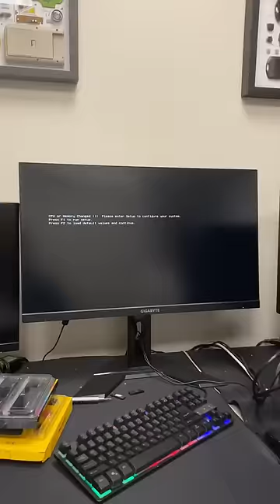BROKEN DIMM SLOT?! 😡